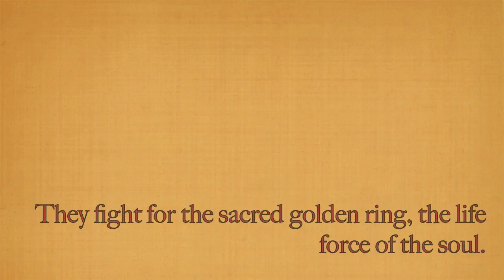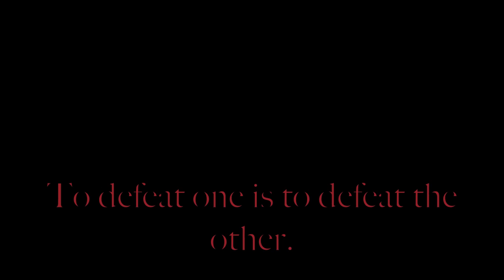Hooping.org Hooping Idol Persona Week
persona week at hooping.org hooping idol